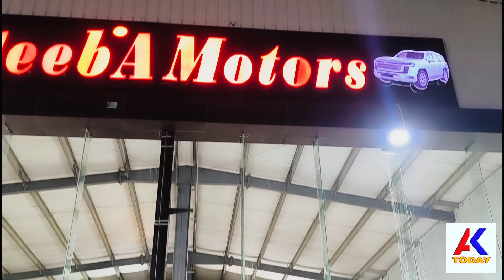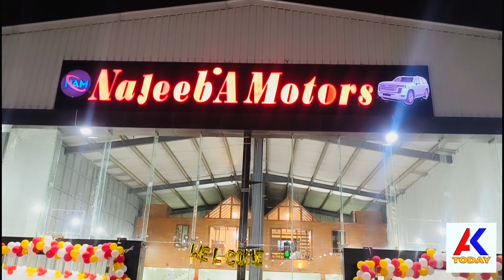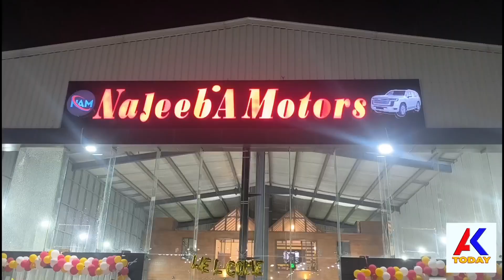کوئٹہ سروے 144 میں نجیب موٹرز کا شاندار افتتاح Grand opening of Najeeb A Motors in Quetta Survey 144